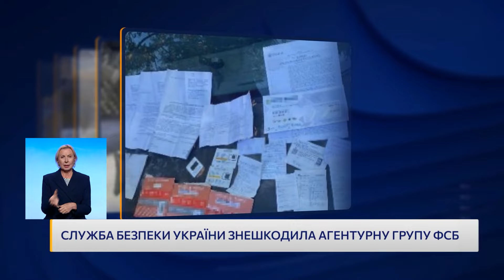Новини на 10:00 25 липня. Шахеди з України подалися до Румунії, атака Росії і падіння гвинтокрила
Новини України та світу станом на 10:00, 25 липня 2024 року, в огляді телеканалу «РАДА» в рамках телемарафону:
25 “Шахедів” цієї ночі збили повітряні сили
Дрони атакували Росію
Росіяни виходять на протести через відсутність світла і води
Падіння вертольоту в Росії
СБУ знешкодила агентів ФСБ
У Лондоні встановили монумент на спомин українських спортсменів, які загинули у війні
Ветеран Олександр з протезом мріє про золоту медаль і готується до участі у змаганнях